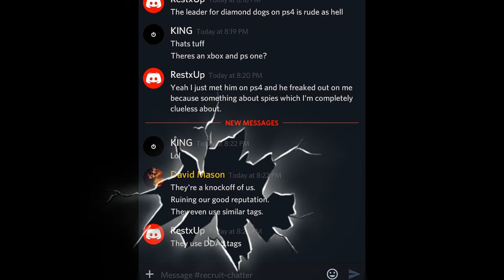TUTORIAL: HOW TO END A CREW WITHOUT A CVC ( DIAMOND DOGS ARMY)